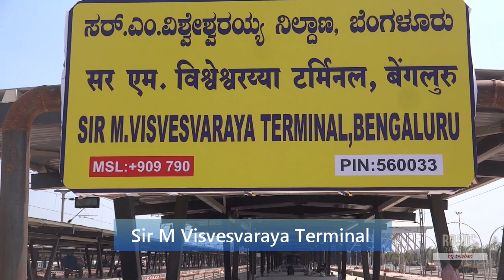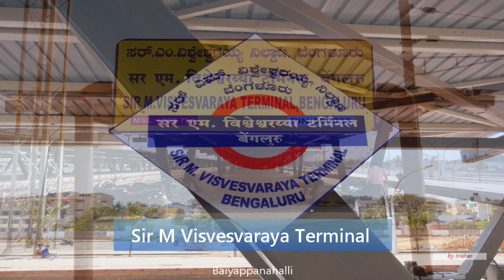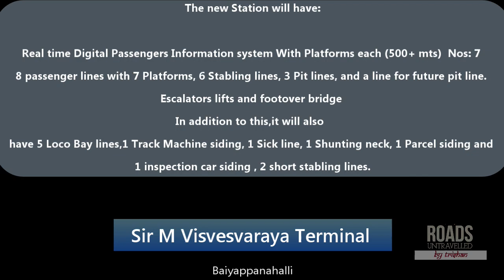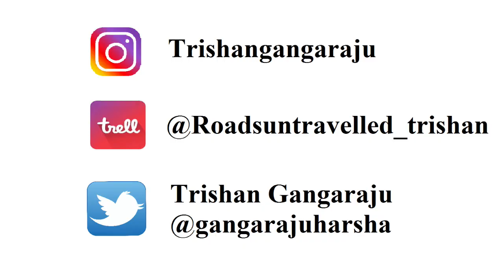Sir M Visvesvaraya Terminal Bengaluru Platform Subway Link Foot-over Bridge exclusive video latest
SirMVisvesvarayaTerminal Baiyyappanahalli bengaluru

Sir M.Visvesvaraya Terminal Baiyyappanahalli Third Coaching Terminal
New railway Station coming up in the Bengaluru

It’s the 3rd Terminal railway station coming up between
Baiyyappanahalli station and Banaswadi station just beside the MEMU Shed Banasawadi

This would reduce the load on KSR Bengaluru city & Yeshwantpuru Terminal with 164 Pairs Express trains & 109 Pairs of Passengers Trains

The new Station will have:

Real time Digital Passengers Information system
With Platforms each (500+ mts)  Nos: 7
8 passenger lines with 7 Platforms,
6 Stabling lines, 3 Pit lines, and
a line for future pit line.
Escalators lifts
Foot-over bridge

In addition to this,it will also have 5 Loco Bay lines,
1 Track Machine siding, 1 Sick line,
1 Shunting neck, 1 Parcel siding and
1 inspection car siding , 2 short stabling lines.

The New Station some of the silent features:

Rs. 314 Crs cost Centerlised AC Station with 4200 sqmts
with 50,000+ Footfall
50 Trains could be operated from Terminal

1st Class Waiting Hall
VIP Lounge
Food-court

Amenities:

Parking Facilities
More than 250 cars
900 Two wheeler
50 auto rickshaws
5 BMTC Bus
20 cabs

Escalators and Lifts to Foot-over bridge
Foot-over bridge
Two Subway links
Ample parking and Separate entry and exit
4 lahks liters STP Plant

More then 5+ Express trains shall be shifted here and remove Banaswadi stop(most likely)